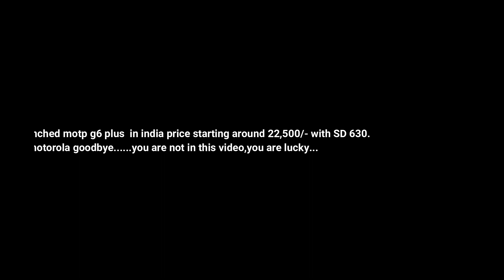Why some brands are not still agreessive?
sorry Motorola was not included in this. video because while making this video... Motorola was agreessive but after it launched Moto G6 plus with Snapdragon 630 at 22,500/-...

WE MADE NEW CHANNEL.THIS CHANNEL IS ABOUT ALL PRESENT TECH and FUTURE TECH.SO, HOPE YOU LIKE US AND SUPPORT US.

My channel stuff:

My camera (phone)